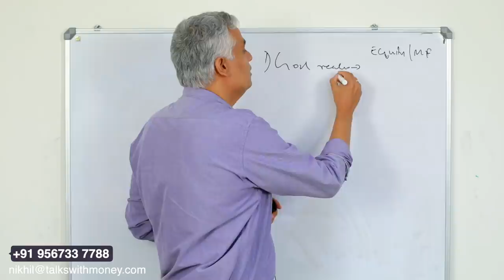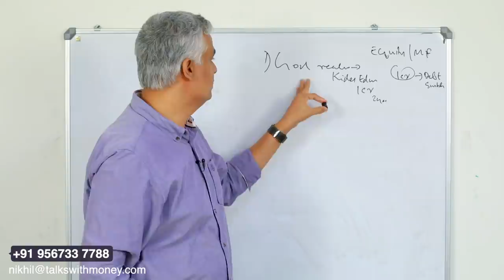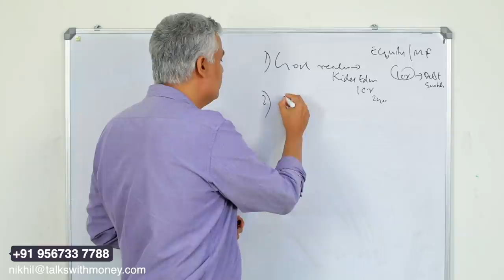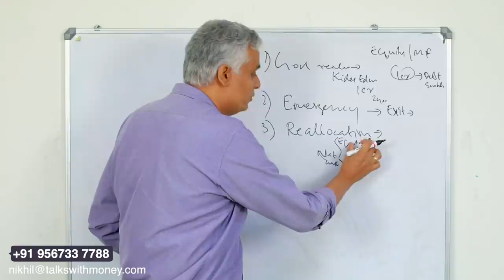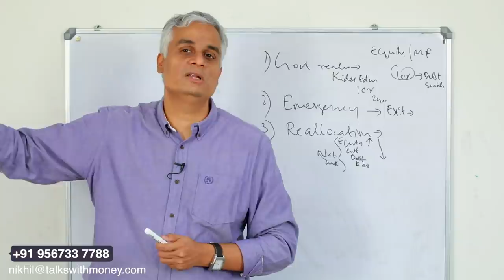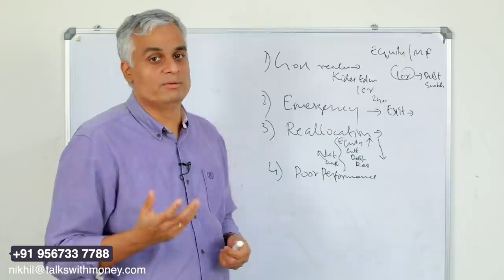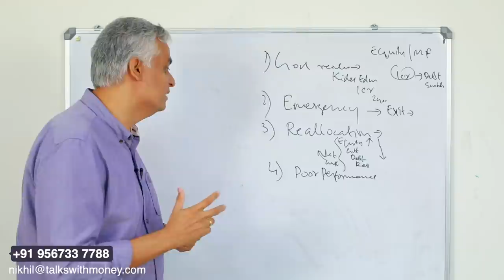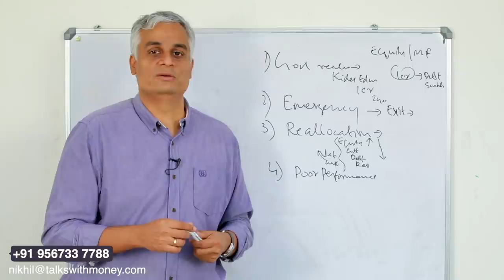Mutual Fund വിൽകേണ്ടതായ നാല് കാരണങ്ങൾ | 4 Reasons to sell your Mutual Fund